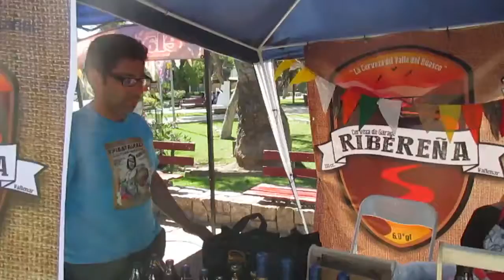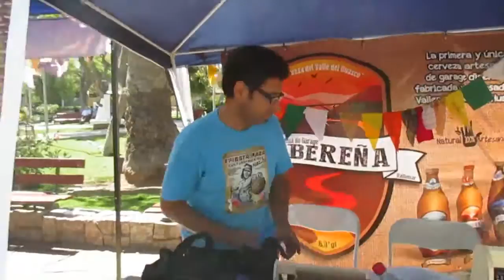Entrevista a Carlos Ocaranza (Diseñador)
Hola amigos comparto una de mis primeras entrevistas realizadas en una feria cultural en vallenar, a don Carlos Ocaranza quién diseño el eslogan de la cerveza Ribereña.